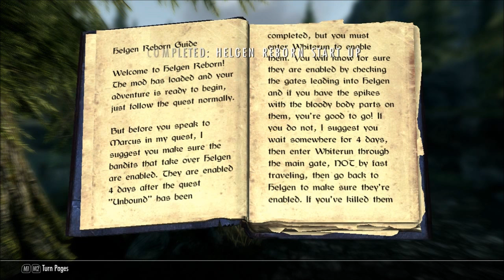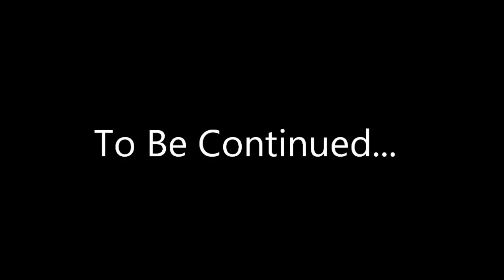Let's Play Skyrim (Helgen Reborn) - Season 1 Episode 2 - On the Run to Whiterun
The adventures of Clawfurnicat, the khajiit mercenary. Watch him stumble across Skyrim in vain attempts to earn coin while helping out the local populace.

Having escaped the destruction of Helgen with the Legionairre, Hadvar, Clawfurnicat makes his way to Riverwood. He accepts a task to bring the news of the dragon attack to Jarl Balgruuf of Whiterun.

Little does he know, that this task will begin to lead him down the path of destiny...

Mods Used (listed alphabetically):
Agents of Righteus Might
Amazing Follower Tweaks
Amazing Follower Tweaks - No Friendly Damage
Better Falskaar and Wyrmstooth Map With Roads
Cloaks of Skyrim - Dawnguard
Conan Hyborian Age
Convenient Horses
Cooking Expanded
Cooking Expanded - DLC Patches
Cooking Expanded - RND Compatibility Patch
Cooking Expanded - Dragonborn RND Supports
Cutting Room Floor
Dawnguard Dawnbreaker - Peaceful Explosion
Deadly Dragons
Deadly Dragons - Deadly Monsters
Dragon Priest Mask Journal
Expanded Towns and Cities - Complete (with inns)
Expanded Towns and Cities - Immersive Settings Merged File
Expanded Towns and Cities - Patches
Falskaar
Falskaar - Pure Waters Patch
Farmers Sell Produce
Follower Compatibility
Follower Trap Safety
Frostfall
Harvest Overhaul
Hearthfire Extended
Hearthfire Extended - RND Patch
Hearthfire Extended - CRF Patch
Helgen Reborn
Holidays
Holidays - ETaC Patches
Hoth (follower)
Imaginator
Immersive Armors
Immersive Weapons
Improved Closefaced Helmets
Inconsequential NPCs
Khune - Redguard House
Legendary Cities TES Arena
Legendary Cities TES Arena - CRF Patch
Mine Foreman Sell Ore
Moon and Star
Moon and Star - Immersion Patch
Perseids Inns and Taverns - Realistic Room Rental Basic
Pure Waters
Pure Waters - Waterfalls
Realistic Needs and Diseases
Realistic Needs and Diseases - Patch Pack
Realistic Ragdolls and Force
Seaspoint Settlement
Sell Unusual Gems - Stones of Barenziah
SkyUI
Sunburst Dawnbreaker
The Wheels of Lull
Trade Routes
Unofficial Patches
Windcallers Pass
Winter is Coming - Cloaks
Winterhold Rebuild
Wyrmstooth